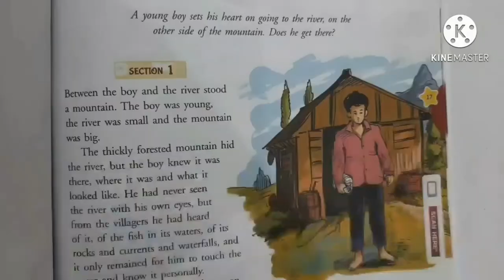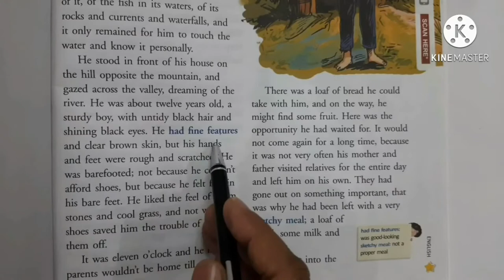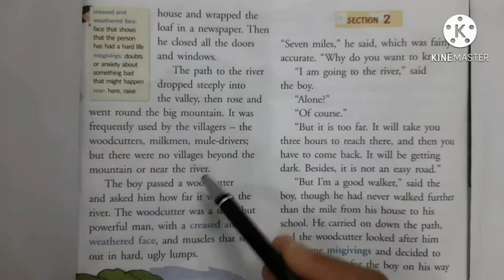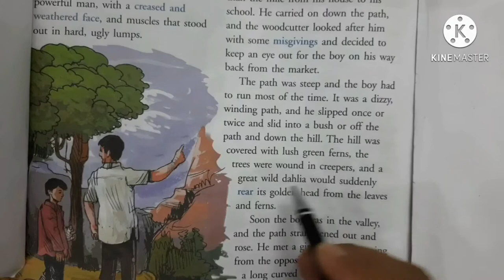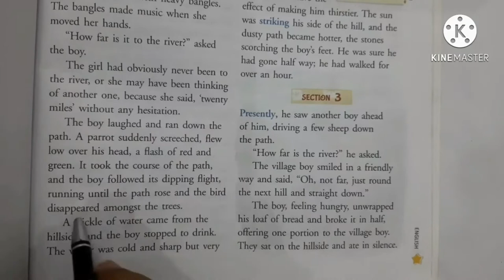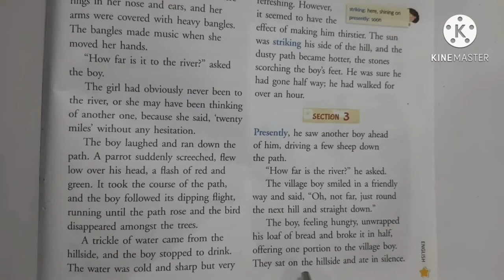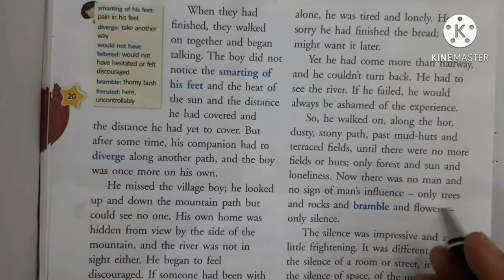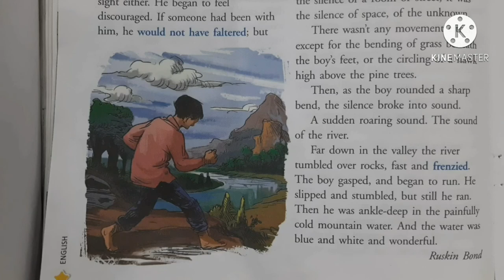Interesting Story-13 | 'How Far Is The River?'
Class- 5th
Semester-2
Book- Pearl
Chapter-2

It is a story of a young boy, who is well-determined, and has planned his journey to the river all alone. And final reach his destination. Let's see... his journey and what he has to go through to reach there.